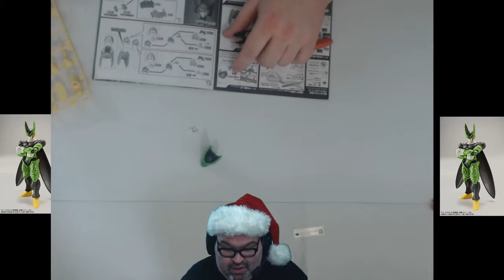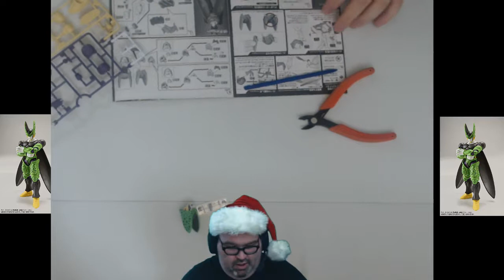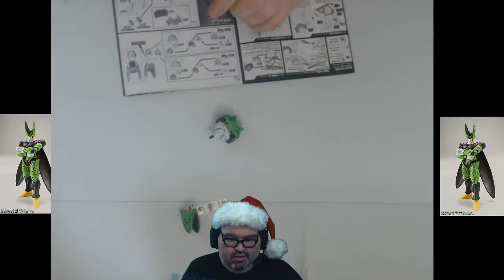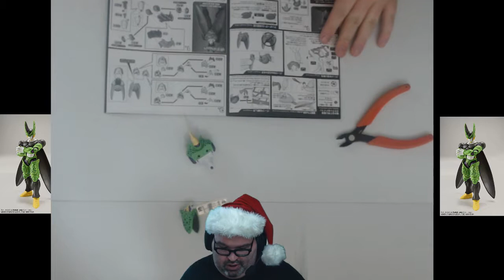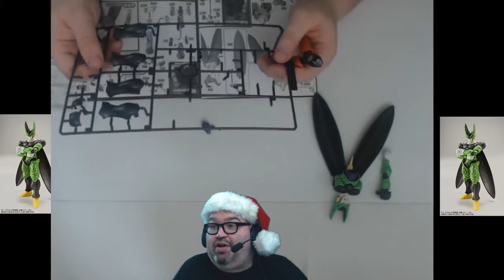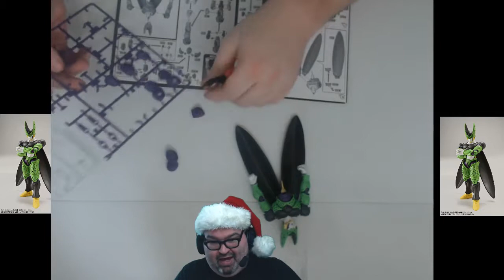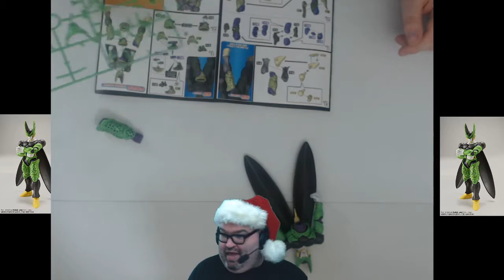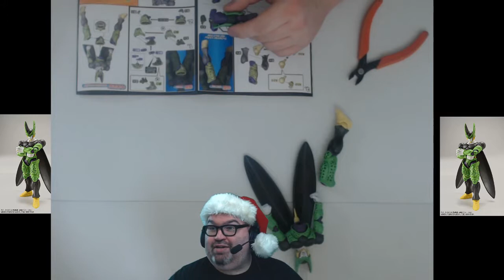Build With Baer Workshop 139 12/22/18 Perfect Cell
Anime discussed:
Ms. vampire who lives in my neighborhood